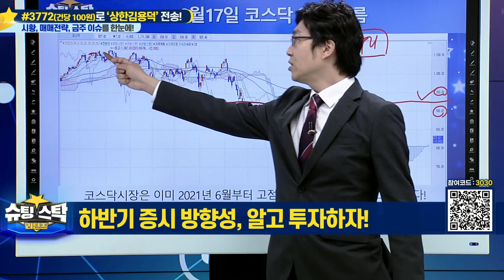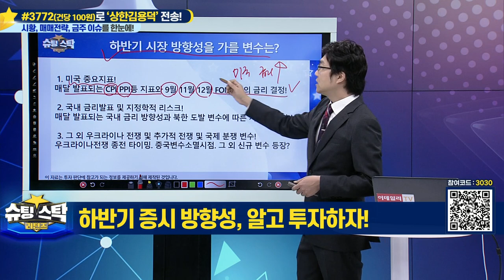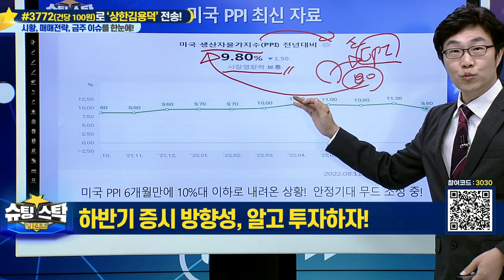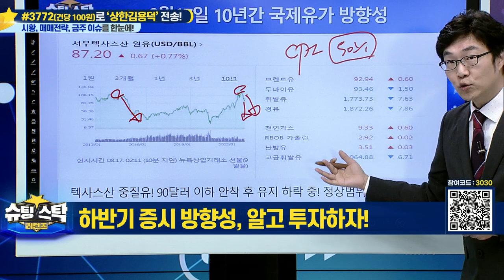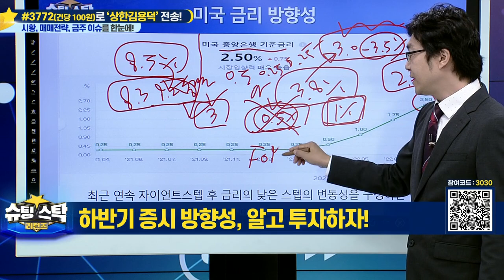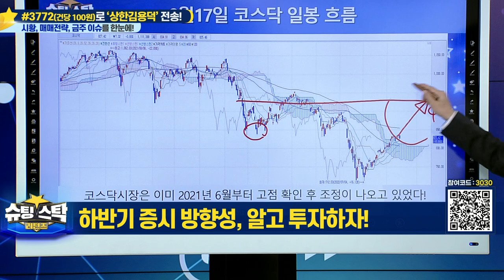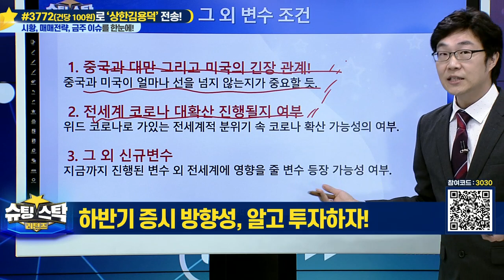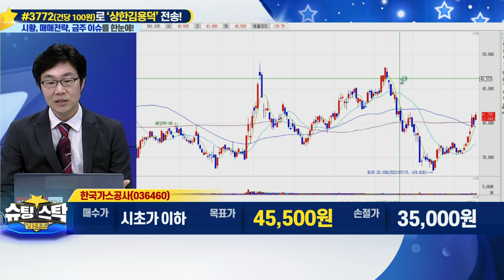슈팅스탁 리턴즈 20220817